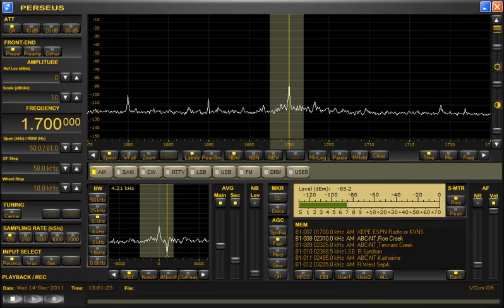1700kHz KVNS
Date&Time is UT.
Date.Wednesday 14-December-2011
Time.12:51~13:01
Language：English
Antenna：ALA1530S+(ENE-WSW)
Sound：BOSE system（QC15）
Comment：This is fine.